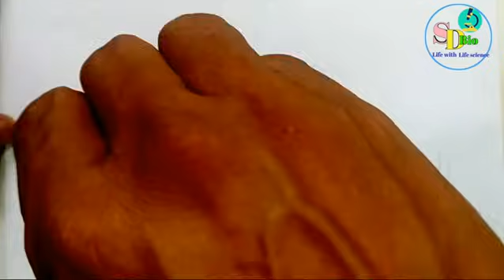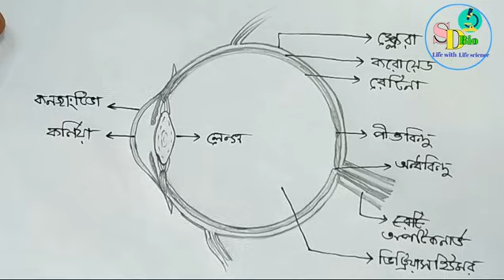How to Draw Diagram of Human Eye Easily। মানুষের চোখের লম্বচ্ছেদের ছবি।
byHow to Draw Diagram Human Eye Easily
মানুষের চোখের লম্বচ্ছেদের ছবি
চোখের ছবি
চোখের ছবি আঁকা
চোখের লম্বচ্ছেদের ছবি
how to draw eye diagram easily in bengali
how to make human eye diagram easily
how to make human eye
human eye diagram
diagram of human eye
easy eye diagram
diagram of eye

মানব চক্ষু
মানব চক্ষুর গঠন
মানুষের চোখ
মানুষের চোখ আঁকা
মানুষের চোখ কিভাবে কাজ করে
eye structure and function in bengali
eye structure
eye anatomy
anatomy of human eye
structure of eye for class 11
anatomy of eye
eye structure anatomy
eye structure and function
human eye class 10 in bengali
eye diagram drawing
diagram of human eye class 10
how to draw diagram easily
My YouTube gear :
Social Address..